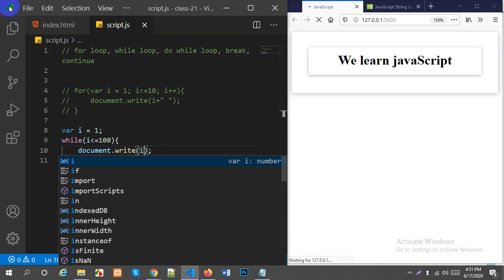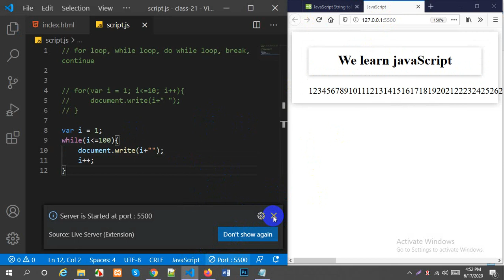Responsive Wb Design (JavaScript part-9) Class-21